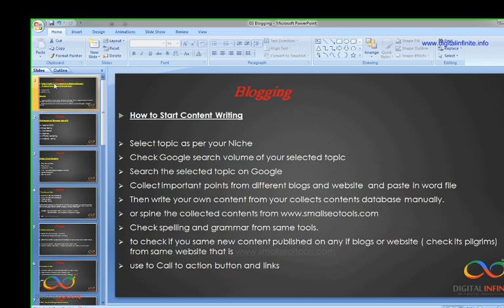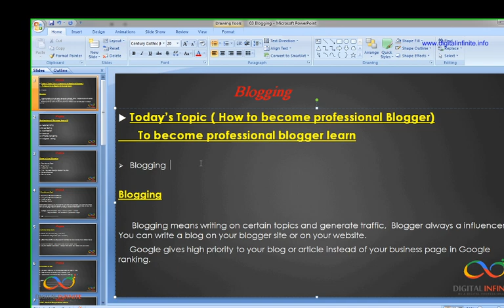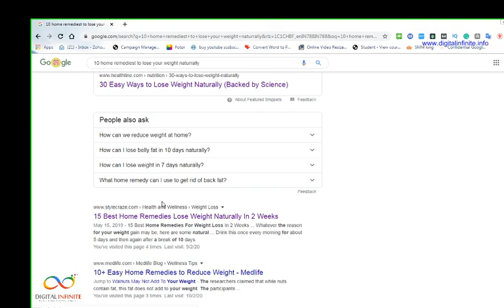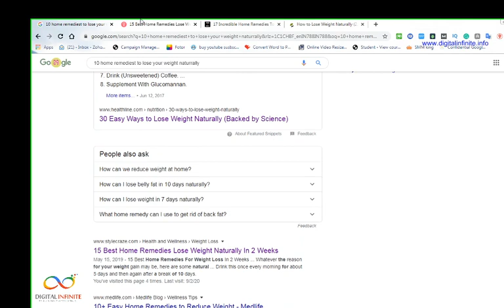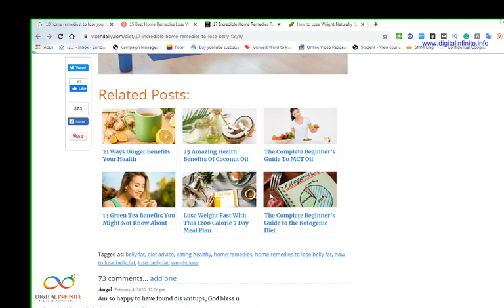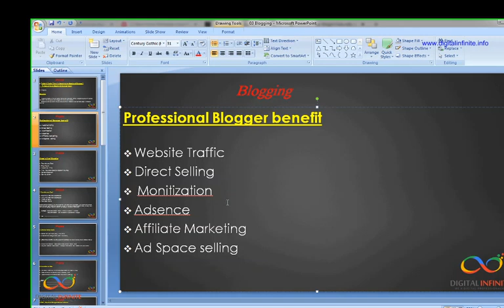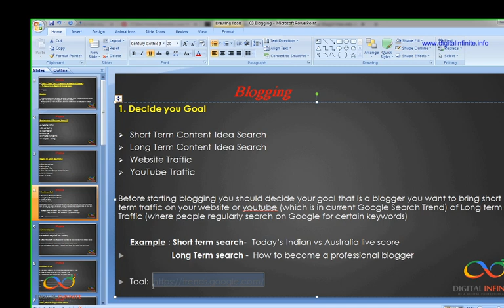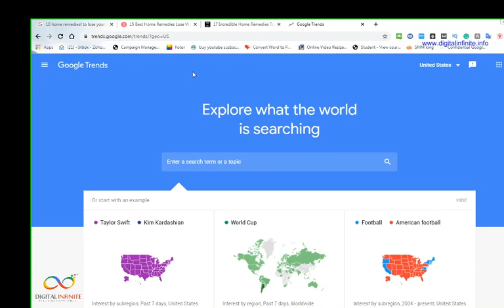Blogging Video Tutorial - Blogging tutorial for Beginners 2020 in Hindi- part 1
Blogger Video tutorial – Learn Blogging step by step in Hindi.

blogging video tutorial - Get a step-by-step guide on how to start a blog that generates income
Blogger Tutorial For Beginners who want to build their first blog with Google blogger platform  how to start free blog on blogger
Blog Tutorial For Beginners [MADE EASY]
 how to do blogging for beginners, blogging training courses, blogging domain name ideas, blogging
So if you are seriously considering taking blogging as a career option, remember this: “think long term”. how to create a blog on blogger 2020
how to create a blog on blogger

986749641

Our Projects from which you can earn or boost your business
Franchisee / Reselling available

Become Video Editor ( 13 Video Editing for life time)

Buy Wordpress Themes and Plugins starts at Rs.149/- for Lifetime

Other Service
Social Media Marketing
Content Writing
Review Management
Google Business Management and SEO

Hi, I am Kaushal Pandey, an Online Marketing Consultant from Thane, Mumbai India. I am also a Faculty, Speaker, and Trainer in the field of Digital Marketing. I am running a Digital Marketing Training Institute and Digital Marketing Agency with the name “ Digital Infinite” in Thane. I am professionalized in Social Medial Marketing, SEO, Website Designing, Content Writing, Blogging.